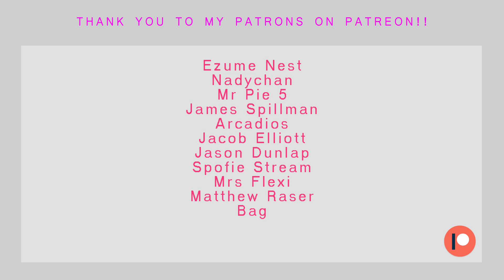Mt. Coronet [Remix] - Pokemon D/P/Pt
It's +100º where I live, so let's chill out a bit. Enjoy!

This artwork was done by Celry!

Also, would you guys want me to make an unofficial battle theme for Zacian and Zamazenta?

Take care! IT'S POKEMON SEASON, BABY!!

-Vanilluxe